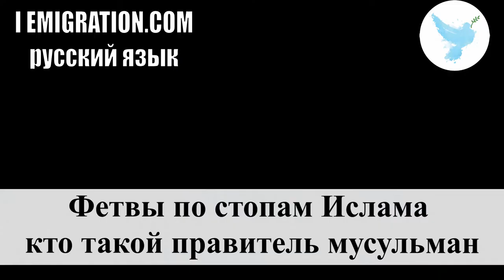Фетвы По Стопам Ислама Кто Такой Правитель Мусульман 1